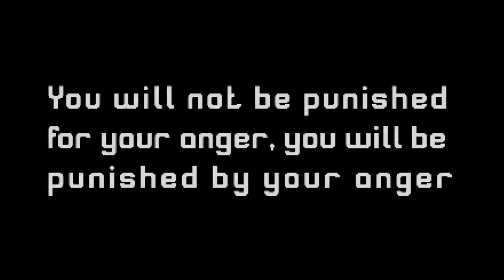Lilith - The Universe, Part 666 by Jumalauta, MFX & Dekadence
Windows Demoscene Demo by Jumalauta